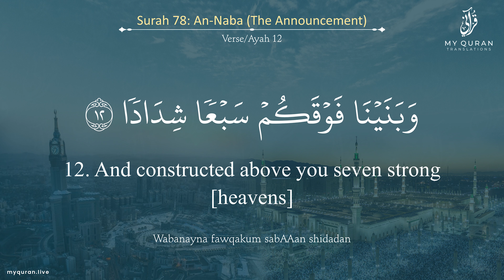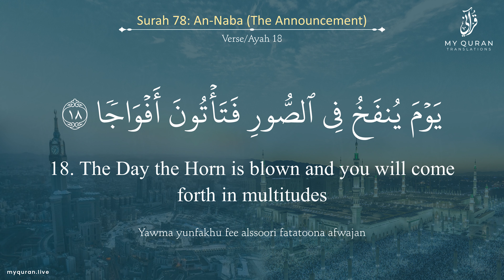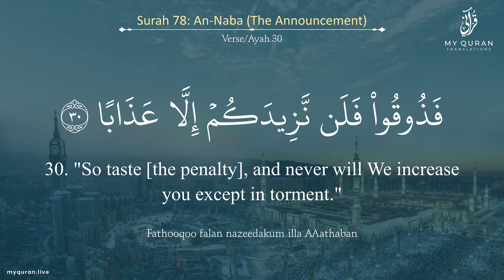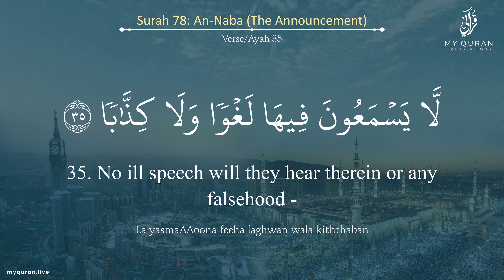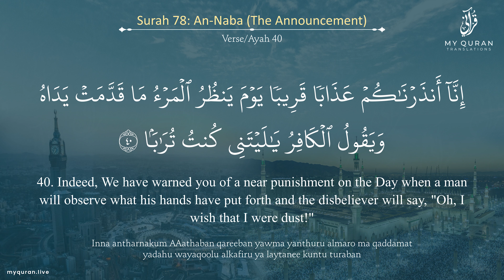078 Surah An Naba With English Translation By Sheikh Wadee Hammadi Al Yamani